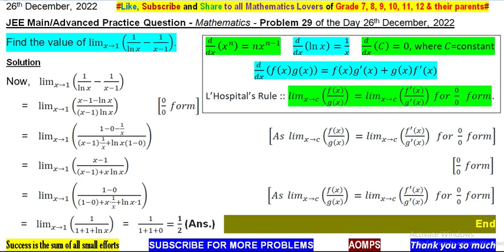Find the value of lim┬(x→1)⁡(1/ln⁡x -1/(x-1)).